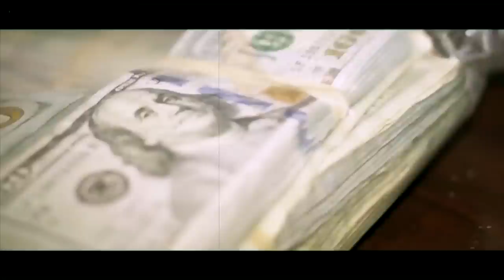Che' D Ness of Bearfaced (Feat. K.O. & Sippa) - Broccoli & Turkey Bags (Official Music Video)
Video Dir. by AD Filmz
Album: TBD